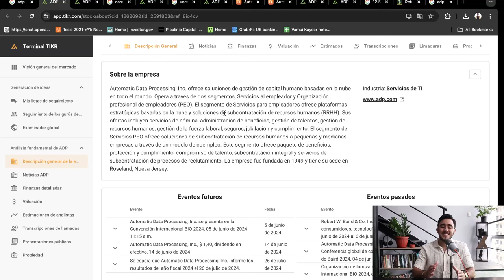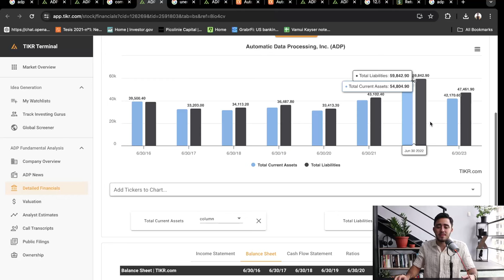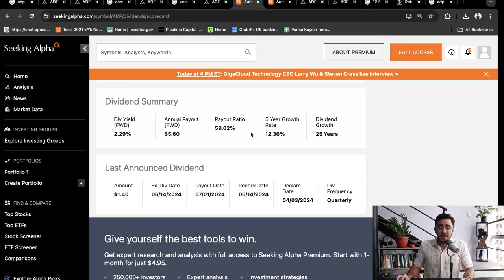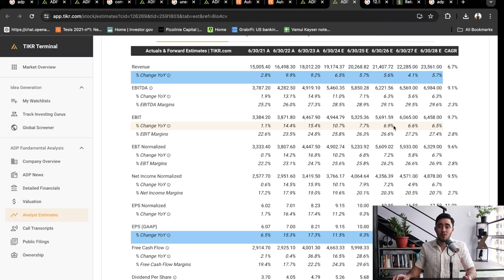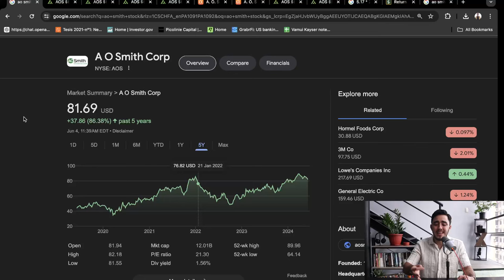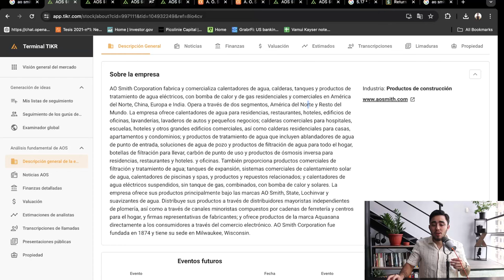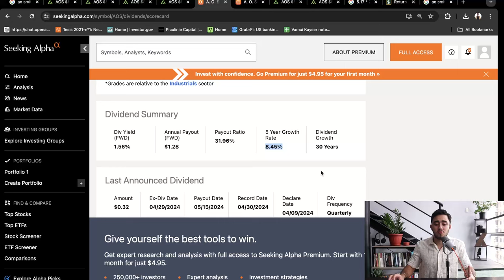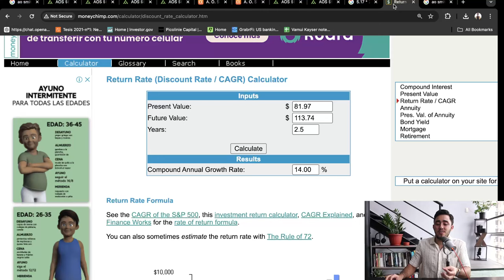2 acciones con DIVIDENDOS CRECIENTES y REVALORIZACIÓN🤑 👉 Acciones para invertir con poco dinero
Automatic Data Processing, Inc. ofrece soluciones de gestión de capital humano basadas en la nube en todo el mundo. Opera en dos segmentos, Servicios al empleador y Organización profesional de empleadores (PEO). El segmento de Servicios para empleadores ofrece plataformas estratégicas basadas en la nube y soluciones de subcontratación de recursos humanos (RRHH). Sus ofertas incluyen servicios de nómina, administración de beneficios, gestión de talentos, gestión de recursos humanos, gestión de la fuerza laboral, servicios de seguros, jubilación y cumplimiento, así como soluciones integradas de HCM. El segmento de servicios PEO proporciona una solución de subcontratación de recursos humanos a las empresas a través de un modelo de coempleo. Este segmento ofrece beneficios para empleados, protección y cumplimiento, compromiso del talento, experiencia, subcontratación integral y servicios de subcontratación de procesos de contratación. Automatic Data Processing, Inc. fue fundada en 1949 y tiene su sede en Roseland, Nueva Jersey.

AO Smith Corporation fabrica y comercializa calentadores de agua, calderas, tanques y productos de tratamiento de agua eléctricos, con bomba de calor y de gas residenciales y comerciales en América del Norte, China, Europa e India. Opera a través de dos segmentos, América del Norte y Resto del Mundo. La empresa ofrece calentadores de agua para residencias, restaurantes, hoteles, edificios de oficinas, lavanderías, lavaderos de autos y pequeños negocios; calderas comerciales para hospitales, escuelas, hoteles y otros grandes edificios comerciales, así como calderas residenciales para casas, apartamentos y condominios; y productos de tratamiento de agua que incluyen ablandadores de agua de punto de entrada, soluciones de agua de pozo y productos de filtración de agua para todo el hogar, botellas de filtración para llevar, carbón de punto de uso y productos de ósmosis inversa para residencias, restaurantes y hoteles. y oficinas. También proporciona productos comerciales de filtración y tratamiento de agua; tanques de expansión, sistemas comerciales de calentamiento solar de agua, calentadores de piscinas y spas, y productos y repuestos relacionados; y calentadores de agua eléctricos suspendidos, sin tanque de gas, combinados, con bomba de calor y solares. La empresa ofrece sus productos principalmente bajo las marcas AO Smith, State, Lochinvar y suavizantes de agua. Distribuye sus productos a través de distribuidores mayoristas independientes de plomería, así como a través de canales minoristas compuestos por cadenas de ferretería y centros para el hogar, y firmas representativas de fabricantes; y ofrece productos de la marca Aquasana directamente a los consumidores a través del comercio electrónico. AO Smith Corporation fue fundada en 1874 y tiene su sede en Milwaukee, Wisconsin.